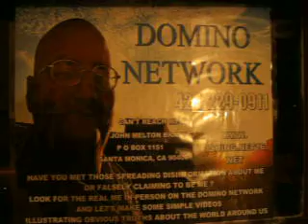2-22-10 HI I'M DADDY - LOOK FOR ME ON THE DOMINO NETWORK 14 MB.AVI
YOU CAN CENSOR ALL YOU WANT, DADDY WILL GET THE TRUTH OUT THERE.  AND ALL HE NEEDS IS "THE PEOPLE" AND THE TRUTH TO DO IT.